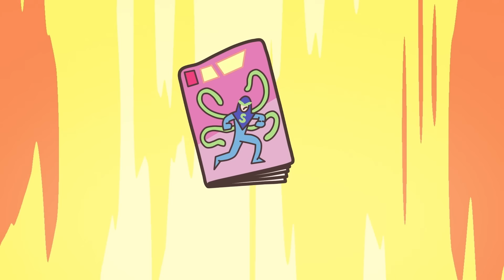Мультфильм детям про живые рюкзачки - Спина к спине - Остановленное время | Stopped Time (2 сезон)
Моли получает силу управлять временем, чтобы спасти платье своей хозяйки - Лизы.